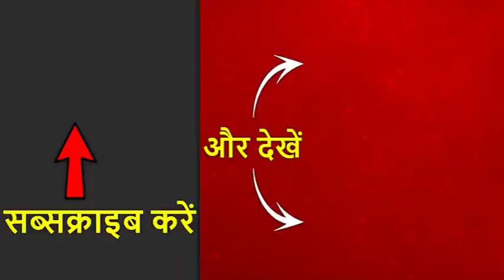यूपी: धौरहरा लोकसभा से नामांकन पर्चा खारिज होने पर फूट-फूट कर रोया ये फिल्म अभिनेता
लखीमपुर खीरी में आज धौरहरा लोकसभा के प्रत्याशी फ़िल्म अभिनेता वकार खान का पर्चा खारिज होने पर वह फूट फूट कर रोये. काफी देर तक रोने के बाद कहा कि यह चुनाव अधिकारी बेईमानी पर उतारू है , हम जब दस लोग प्रस्तावक समर्थक लाये थे फिर भी कह रहे है कि आप नौ लोगो को लेकर आये है. वकार खान ने कहा कि हम बहुत दिनों से चुनाव की तैयारी कर रहे थे सब बेकार हो गया.